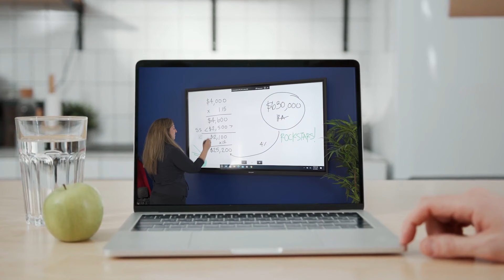Webinar Series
We are Jeff and Erin Lapidus, the Retirement Coaches. You may have heard us from our radio show, Straight Talk on Retirement, live and local every Saturday on the Big 550 KTRS.  As a 40 year veteran of the financial services area, I am proud to say we are a third-generation family business.

Outside of our weekly Saturday show, we offer a complimentary Webinar series to educate and empower our clients and listeners to better understand complex financial concepts. We've even compiled our retirement knowledge into a Podcast series titled the Playbook. You can find it on our website!